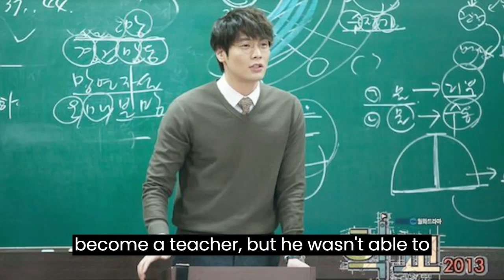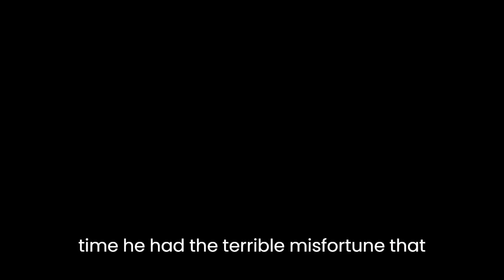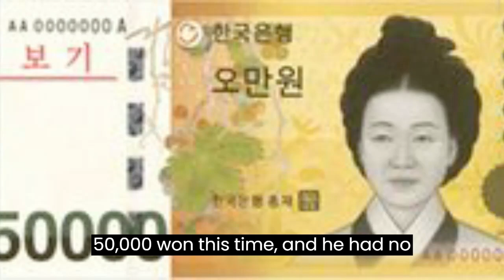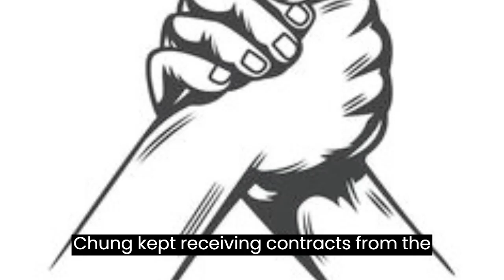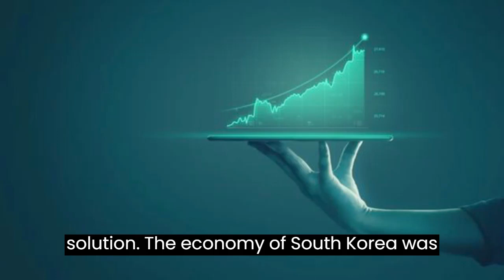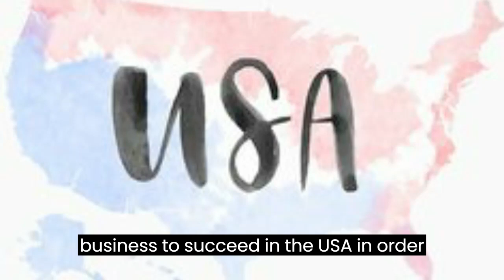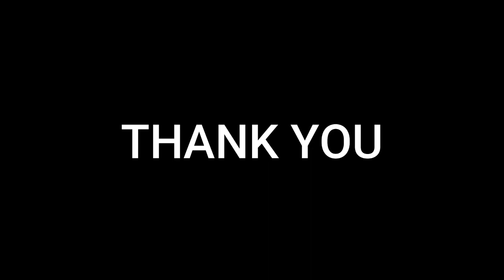hyundai success story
Hyundai
The story of Hyundai
How a Poor Boy Created Hyundai
the poor boy who invented hyundai
Chung Ju Yung
The story of Chung Ju-Yung
How Hyundai Started
The history of Hyundai and Chung Ju Yung
How a poor Korean boy invented Hyundai
How Hyundai was made
Hyundai cars
the full history of Hyundai and Chung Ju Yung
how a poor boy invented Hyundai
How did Hyundai got so big
Chung Ju Yung biography
Entrepreneurship
Car Business
business story in english
business case study in english
Rags to riches english
entrepreneurship motivationhyundai story
hyundai history
chung ju yung company history
business history
how hyundai was found
hyundai founder
popular hyundai history
hyundai origin country
hyundai owner
who make hyundai
where are hyundai made
where is hyundai made
hyundai motor company
hyundai korean
who is the owner of hyundai
who owns hyundai
Hyundai ioniq

1) This video has no negative impact on the original works
2) This video is also for teaching purposes
3) It is transformative in nature
4) I only used bits and pieces of the videos  to get point across where necessary